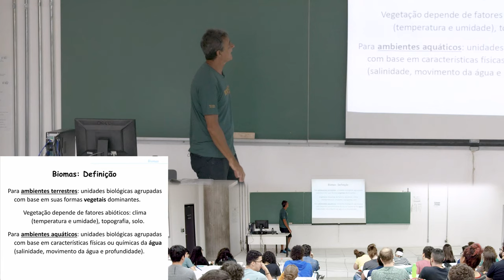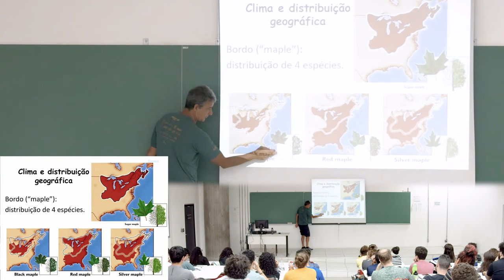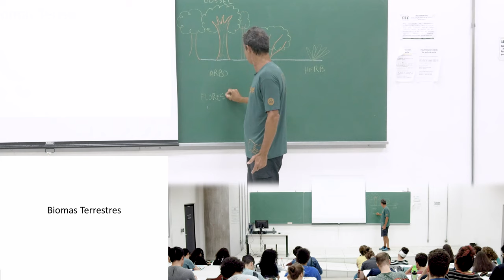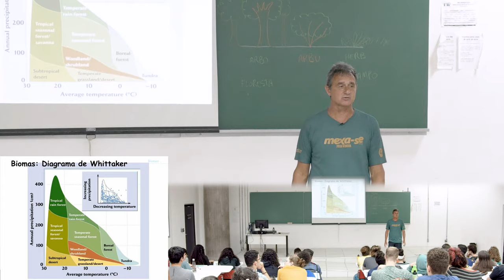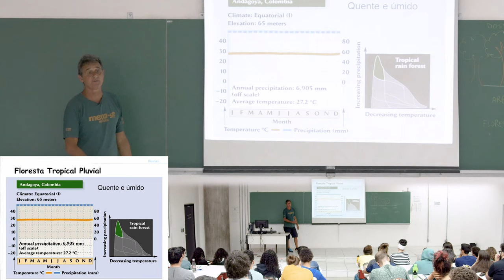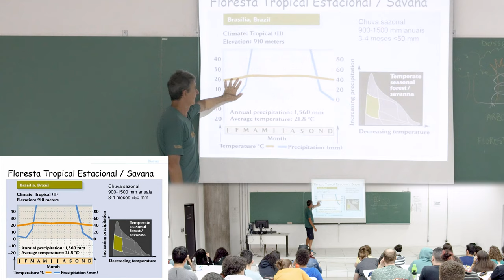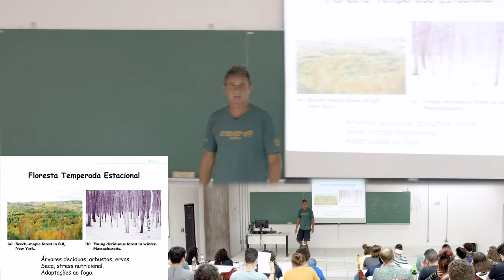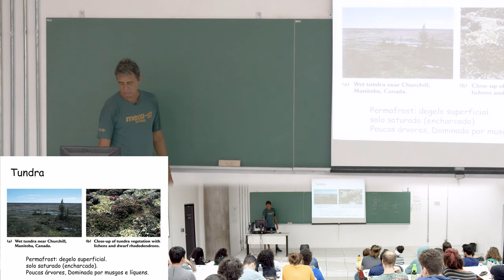BIOA · Aula 05 · Prof. André Eterovic · Biodiversidade: Interações... · UFABC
Aula 05 da disciplina Biodiversidade: Interações entre organismos e ambiente - cód. BCL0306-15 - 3º quadrimestre de 2019 (15/out/2019) - Prof. André Eterovic (CCNH - UFABC). Lista de tópicos na descrição (abaixo).

Conteúdo:
    00:00:00​ Logotipo UFABC
— Biomas
    00:01:54 Definição
    00:27:03 Biomas terrestres
    00:35:10 Clima: diagrama de Whittaker
    00:45:19 Clima: diagrama de Walter
    00:56:40 Descrição dos biomas